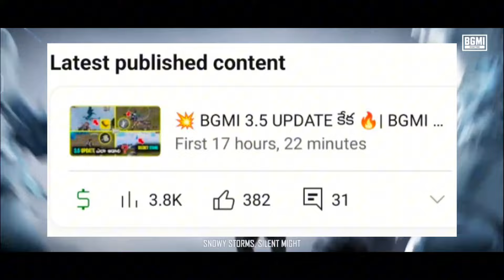🔥 BGMI 3.5 UPDATE వచ్చేసింది | BGMI 3.5 ALL NEW CHANGES 💥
My I'd 👉 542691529   TeluguloGaming (send me
popularity if possible)

BGMI

Bgmi telugu

BGMI new update telugu NI

Bgmi telugu
ltimate set,new uc event bgmi,ultimate mummy set crate opening